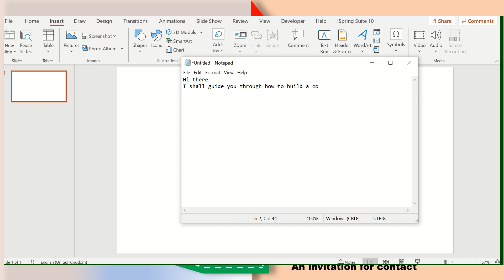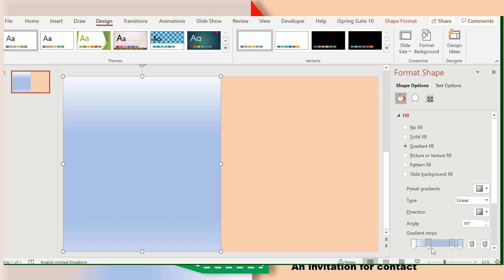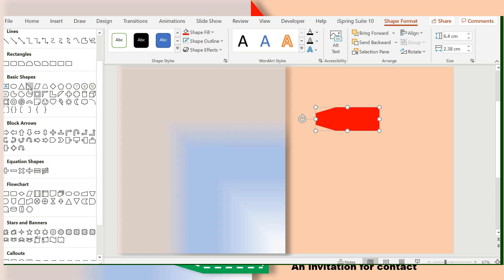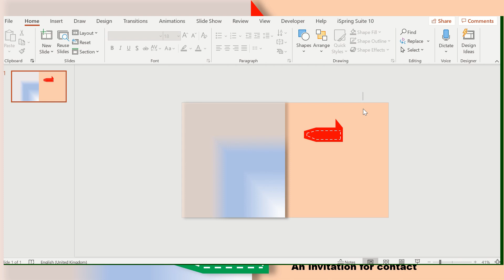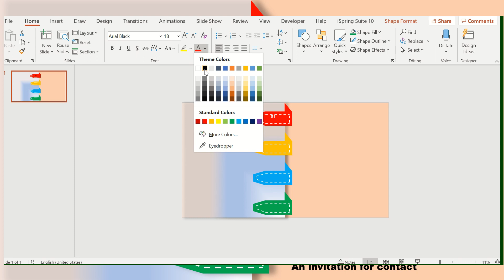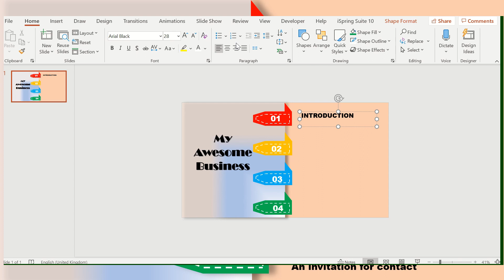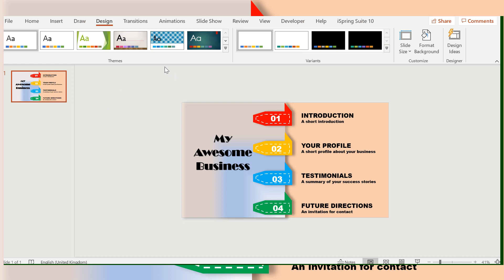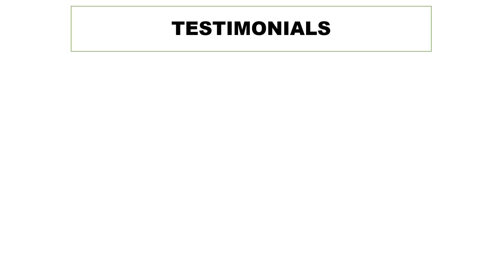How To Customize PowerPoint Template for Business in 2021: Easy to follow tutorial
By the end of this tutorial, you will be able to produce exactly a customised powerpoint slide that looks like the one on the thumbnail of this video.

Using shapes, you can create a beautiful template for your business presentation and or any other endeavour.

The best way to learn is to follow the video step by step and practice along.

You can pause the video and or rewind in order to get the best outcome of the tutorial.

I shall include a link for you to download the template, should you just want to edit and use it.